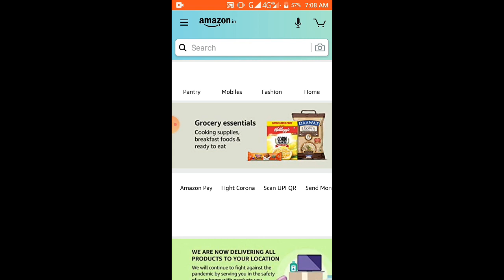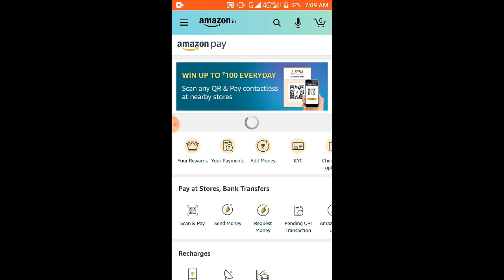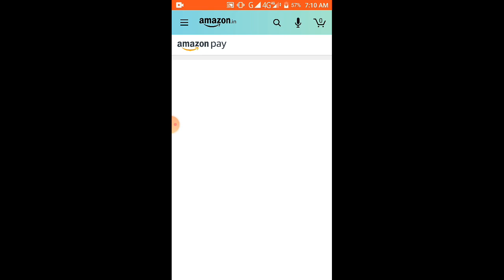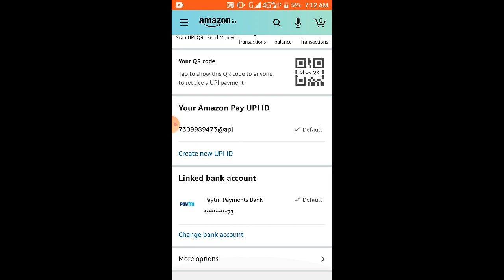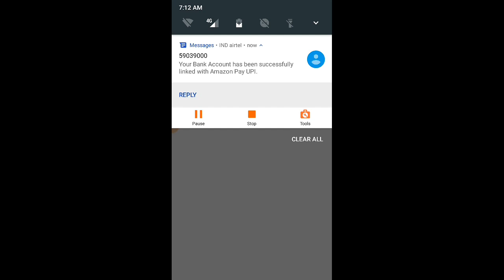Bina ATM Card Ke Amazon Pay Me Bank Account Kaise Add Kare | How To Add Bank Account In Amazon Pay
Hi

Dosto Aaj Ki Is Video Me Maie Aapko Bina Atm Card Ke Amazon Pay Me Bank Account Kaise Add Karege

Topic Cover -:
Amazon Pay Me Bank Account Kaise Add Kare Without Atm Card
Amazon Pay Me Bank Account Kaise Add Kare Without Debit card
How To Add Bank Account In Amazon Pay Without ATM Card
How To Add Link Bank Account In Amazon Pay Without Debit Card

           Thanks For Wachting#Supartechnicalsirji